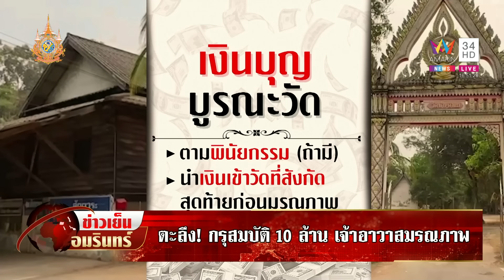อึ้ง! เปิดกุฏิเจ้าอาวาสวัดดังหลังมรณภาพ พบเงินซุกกระติกเกือบ 10 ล้านบาท|ข่าวเย็นอมรินทร์|27 มี.ค.67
อึ้ง! เปิดกุฏิเจ้าอาวาสวัดดังหลังมรณภาพ พบเงินซุกในกระติกเกือบ 10 ล้านบาท